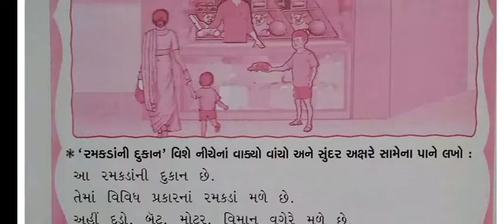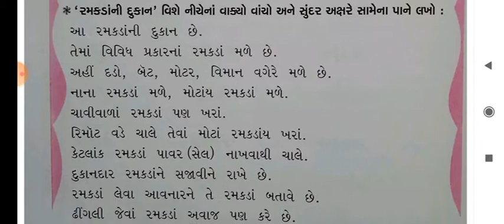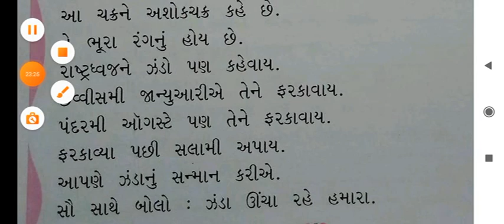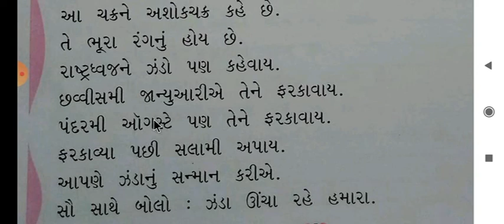ધોરણ :- ૨ વિષય :- ગુજરાતી નિબંધ વિષયાંગ:- રમકડાંની દુકાન/ રાષ્ટ્રધ્વજ.